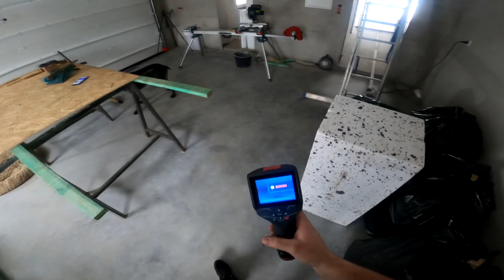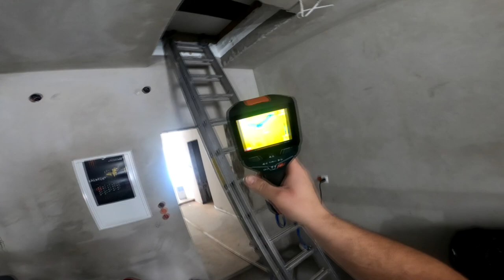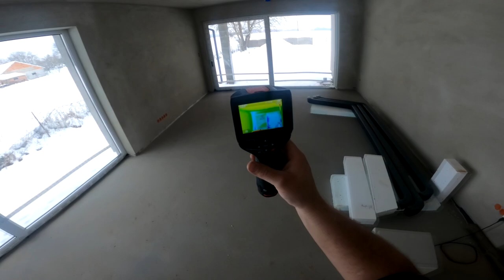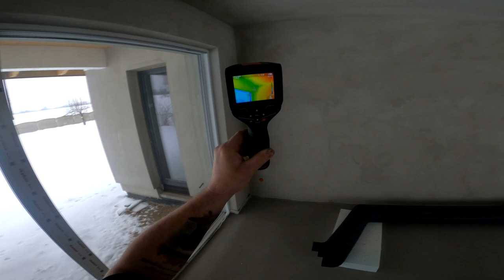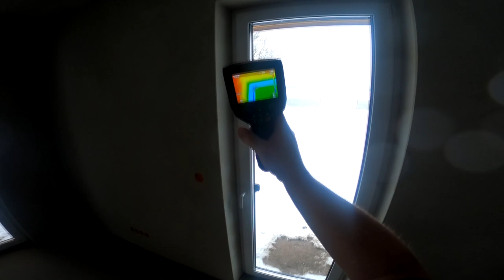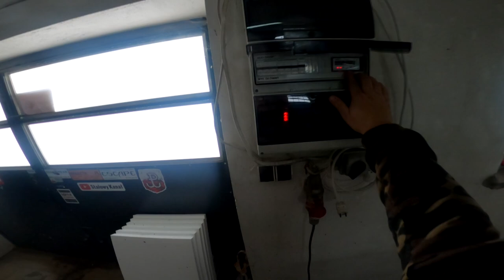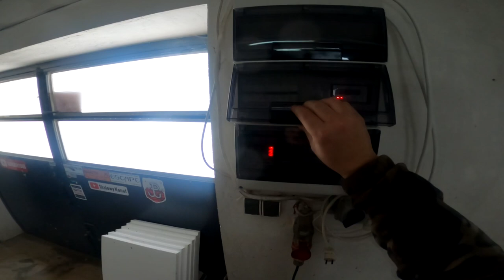Budowa domu #33 Wygrzewanie posadzki , pompa ciepła pracuje na Maxa . Tynki pękają , Ściany się walą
Partnerem technologicznym kanału jest firma Bosch, która wspiera moją działalność swoimi elektronarzędziami i osprzętem dla profesjonalistów: